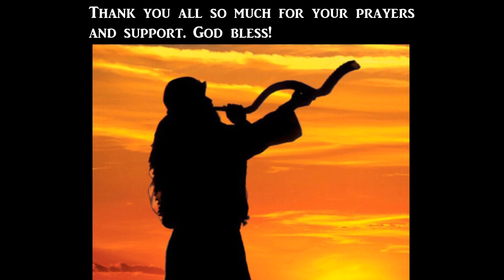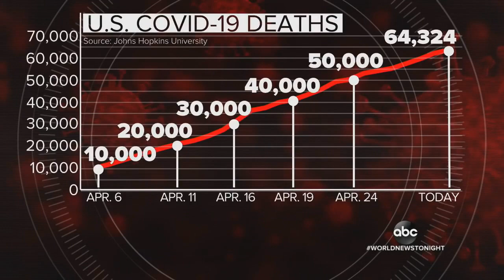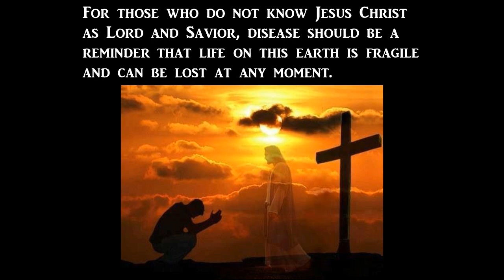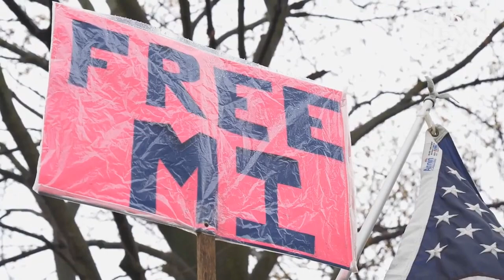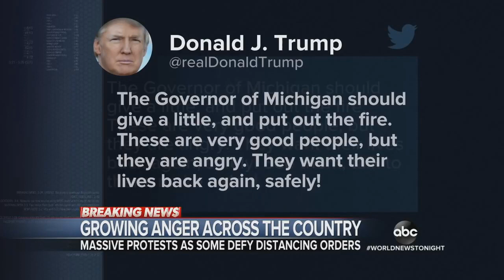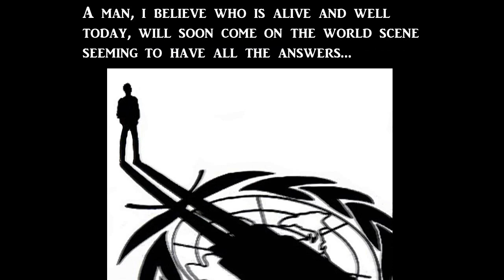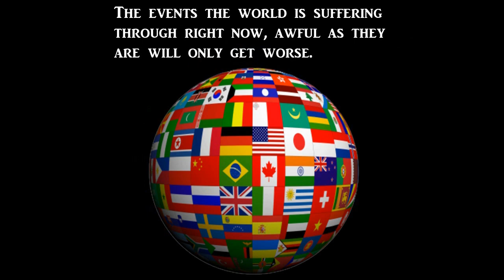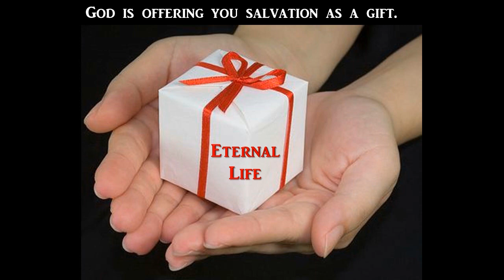Order Out Of Chaos - The Antichrist Is Coming...Unstoppable World Tyrant!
1 John 2:18 Little children, it is the last hour; and as you have heard that the Antichrist is coming, even now many antichrists have come, by which we know that it is the last hour.